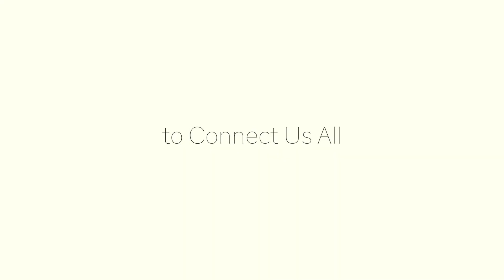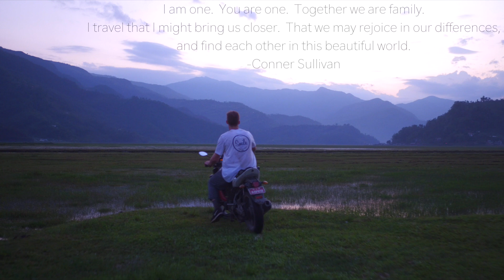Travel Vlogger [Conner Sullivan] - (World Travel Vlogs, Travel Tips, Life Inspiration)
Big Camera (bought used)
Handheld Camera
Bendy Tripod
iPhone Steadicam

Camera Mic
Lapel Mic
Hand Held Mic